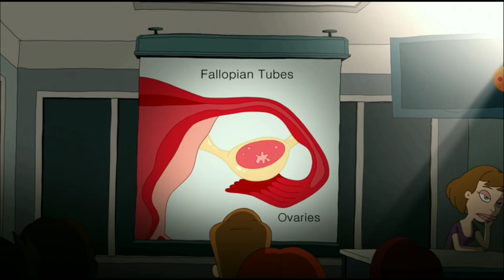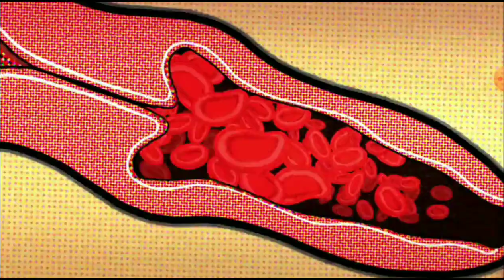Big Mouth Episode 1 "ejaculation" Season 1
clip 1 of Big Mouth's first season, first episode